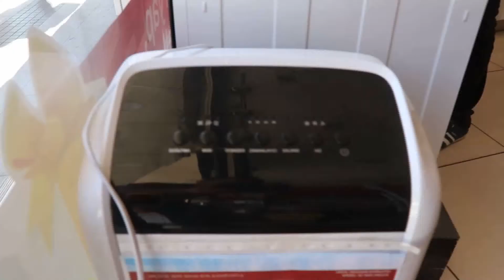Vatandaşlardan klimalara yoğun ilgi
Malatya’da hava sıcaklıklarının mevsim normallerinin üzerinde seyretmesi klima satışlarını arttırdı.